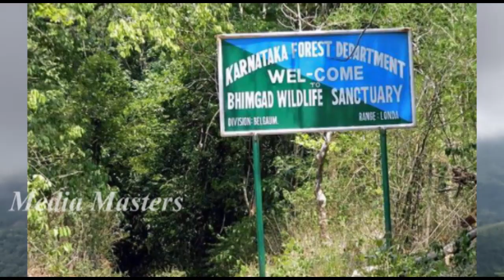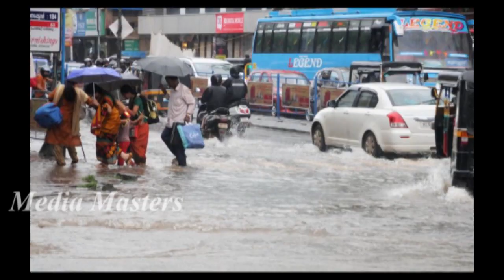ವರುಣಾ..! ಇದು ವರವೋ ..? ಶಾಪವೋ..?